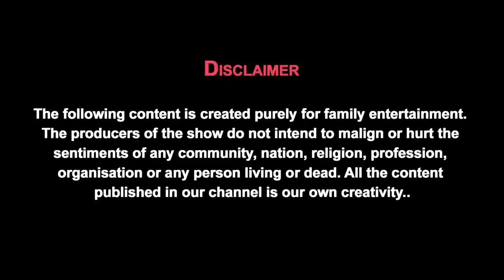Dilli Wali Maid -Ep#03 | Web Series Ft Monika Mishra, Ankit Hans | Nuteq Entertainment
New Web Series 2017. Sit back & enjoy this amazing comedy web series. This online family entertaining show will sure leave you with a smile on your face. Love Her, Hate her but do watch her!!

Sonia & Prem are cute lovable couple. Their life takes new turn once Pari- the Naughty, Spicy & Witty Maid turns up.

Tune in to watch how hilariously Pari makes the whole house dance to her tunes.

In case you missed out, do watch our entertaining online show “Dilli Walli Maid” (Web Series)

Do watch our entertaining online show “Dilli Walli Maid” (Web Series)

Most Beautiful Brother Sister Bond (Comedy Web Series) | Ep01

Most Beautiful Brother Sister Bond (Comedy Web Series) | Ep02

Cast-
Maid: Monika Mishra
Housewife: Sanju Arti
Husband: Ankit Hans
Mother-in-Law- Sandhya Gupta Bhatia
Father-in-Law- Govind Bajpai

Conceived, written and Directed by: Anuj & Namita Mahajan

Cinematographer: Vikram Sharma
Non-Linear Edit & Montage- Vipin Mehra
Voice Over- Ashish Bhandari
Title Song- Sagarika
Production Assistant-Harikesh Singh, Janardhan Joshi
Spot- Sonu

Music Credit-
“CARTOON” , “DRIVE”  & “A WAY FOR ME”  by Nicolai Heidlas Music